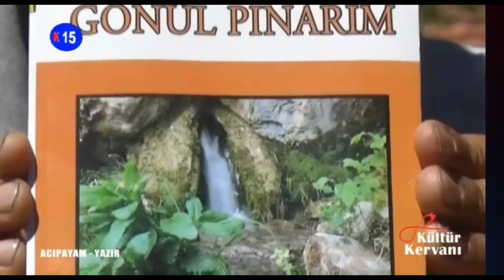KANAL 15 ACIPAYAM.YAZIR PROGRAMI